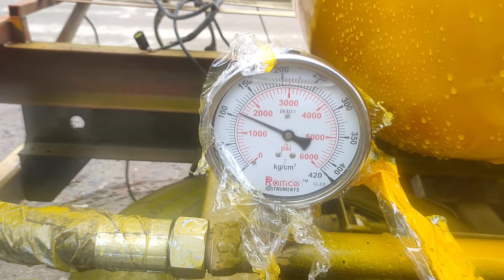jetting machine 2000 litre testing hote hue